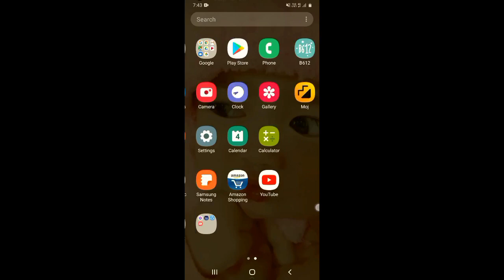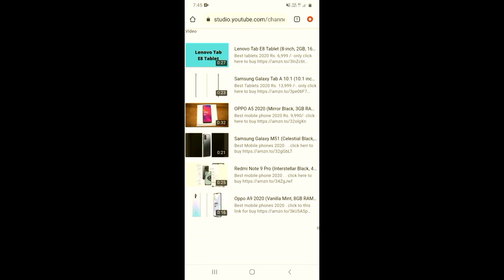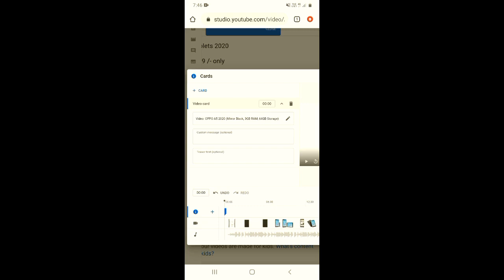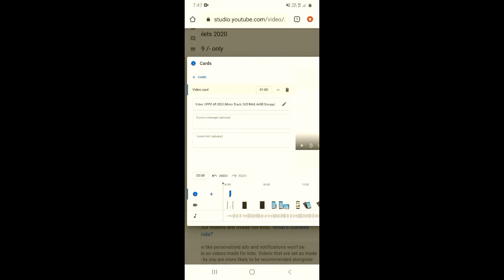I button kaise lagaye mobile se 2022 | YouTube video me i button kaise lagaye 2022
Dosto, is video me maine apko sikhaya hai ki aap youtube video me i button kaise lga sakte hai apne mobile se.

दोस्तों, इस वीडियो में मैंने आपको सिखाया है कि आप यूट्यूब वीडियो में i बटन कैसे लगा सकते है अपने मोबाइल से |

Topics Covered:-

1. i button kaise lagaye
2. i button kaise lagaen
3. how to add i button in youtube videos
4. youtube i button kaise lagaye
5. youtube me i button kaise lagaye
6. video mein i button kaise lagaen
7. youtube par i button kaise lagaye
8. how to add i button in youtube video
9. i button
10. video me i button kaise lagaye
11. video per i button kaise lagaen
12. youtube video me i button kaise lagaye
13. i card video me add kaise karen
14. i card kaise lagaye video me
15. i card kaise lagaye
16. i card kaise lagaen
17. how to put i button on youtube video
18. i button me video kaise dalen
19. apne video me i button kaise lagaye
20. i button in youtube